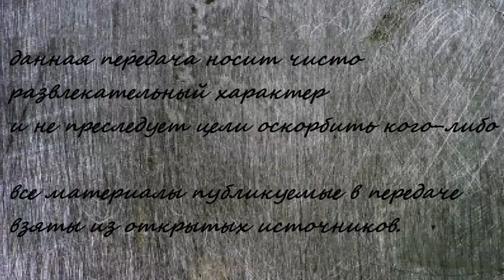Зависимые КУЛДАУНЫ - Мнение ЭКСПЕРТА ! Tanki Online